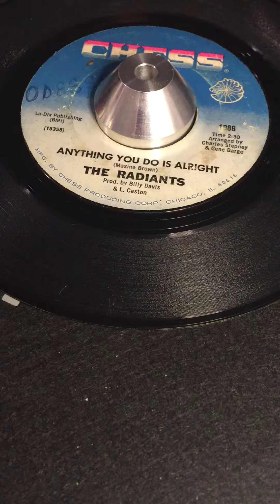The Radiants - Anything You Do Is Alright - Chess 1986